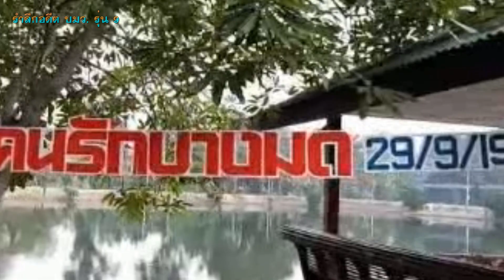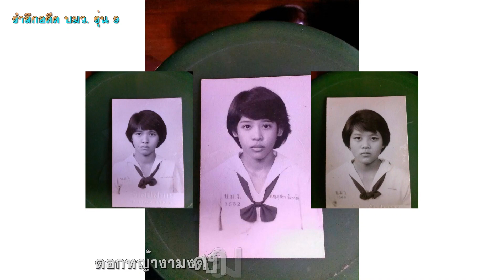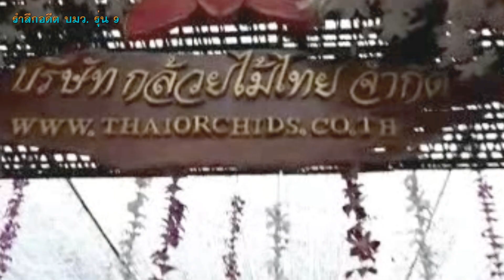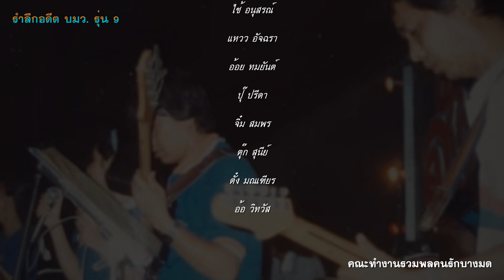ทานตะวัน : ฟอร์ด สบชัย ไกรยูรเสน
ตะวันส่องแสงแดดฉายลงมาทาบทาทิวทุ่ง
แผ่วลมผ่านโรย เหมือนโปรยกลิ่นปรุงดอกฟางหอมลอย
ดอกหญ้าดาววับวาวทางเกลื่อน เหมือนดังหยาดพลอย
แตะนิดต้องหน่อยราวมณีร่วงพรู พลัดพรายลงดิน
จะอยู่แดนไหน สุดฟ้าแสนไกล คะนึงถึงถิ่น
ด้าวแดนแผ่นดินที่เราจากมา เนิ่นนานแสนนาน
ดอกหญ้างามงดงามดังก่อน หรือรอนร่วงราน
แดดร้อน ดินแล้ง ลมระงม แผ้วพานบ้านนาป่าเขา

ทุ่มกาย ทุ่มใจเข้าโหมแรงไฟ หัวใจแรงเร่า
ยิ่งซ่าน ยิ่งทำระกำหนักเบา ดิ้นรนหนทาง
เจ้ามิ่งขวัญ ยิ่งวัน ยิ่งเดือนยิ่งเลือน ยิ่งราง
ตะวันส่องแสงสาดแสงลงมา ทาบทาทางใหม่
ร่วมจิตร่วมใจก้าวไป ก้าวไป ฝ่าภัยร้อยพัน
มิ่งขวัญเอ๋ยหัวใจเรามั่น เหมือนทานตะวัน
เฉิดแสงแรงฝัน ราวระวีตะวัน สีทองส่องใส
ร่วมจิตร่วมใจ ก้าวไป ก้าวไป ฝ่าภัยร้อยพัน
เฉิดแสงแรงฝันราวระวีตะวัน สีทองส่องใส

ทานตะวัน ผลงานของ ฟอร์ด สบชัย ไกรยูรเสน  ประพันธ์คำร้อง โดย เนาวรัตน์ พงษ์ไพบูลย์ ทำนอง โดย ธนิสร์ ศรีกลิ่นดี

คลิปภาพ :  บมว.รุ่น 9 งานรวมพลคนรักบางมด ณ บริษัทกล้วยไม้ไทย วันที่ 29 กันยายน 2562

ทานตะวัน Sunflower  เป็นพืชท้องถิ่นของอเมริกากลาง เข้ามาในไทยสมัยสมเด็จพระนารายณ์มหาราช โดยชาวฝรั่งเศส กล่าวกันว่าลักษณะนิสัยของคนที่ชอบดอกทานตะวันที่สุดเป็นคนเชื่อมั่นในตัวเองมาก ชอบพึ่งพาตัวเองมากกว่าคนอื่น เป็นคนตั้งเป้าหมายในชีวิตสูง ด้วยเหตุผลที่เมื่อออกดอกแล้ว ดอกจะหันไปทางทิศตะวันออก เป็นการทานตะวัน ไม่หันไปทางทิศอื่น เนื้อหาของเพลงนี้จึงเปรียบเปรยว่า "จงผนึกกำลัง ร่วมใจเป็นหนึ่งเดียว ก้าวไปข้างหน้า แม้จะต้องฝ่าฟันอุปสรรค ให้เป็นเหมือนเช่น ทานตะวันสีทองส่องใส"

คำอธิบายทางวิทยาศาตรกล่าวถึงการหันเข้าหาแสงของทานตะวัน เป็นการตอบสนองแบบ Positive Phototropism คือการตอบสนองต่อสิ่งเร้าที่มากระตุ้นเพียงด้านเดียว เกิดจากฮอร์โมน ออกซิน (Auxin)เพราะแสงมีอิทธิพลทำให้การกระจายตัวของออกซินเปลี่ยนแปลงไปจากปกติ เมื่อแสงส่องมายังพืช ด้านที่ได้รับแสงจะมีออกซินน้อยเพราะออกซินได้หนีไปอยู่ด้านที่มืดกว่า ด้านที่มืดจึงมีการยืดตัวและมีการเจริญเติบโตมากกว่าด้านที่รับแสง ยอดของพืชจึงโค้งเบนเข้าหาแสง จึงดูเหมือนว่าดอกทานตะวันหันหน้ามองพระอาทิตย์อยู่ตลอดเวลา